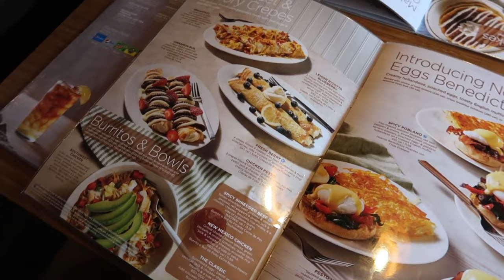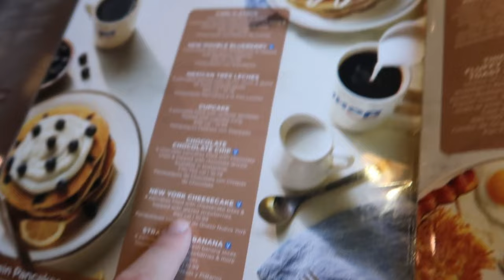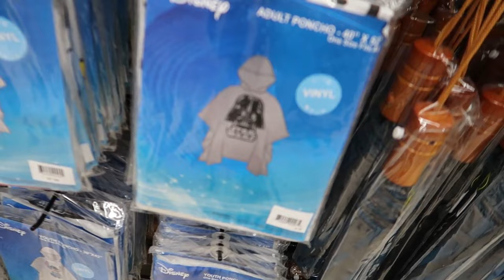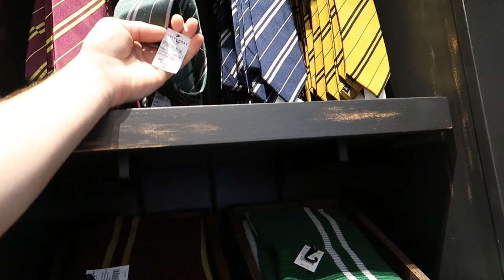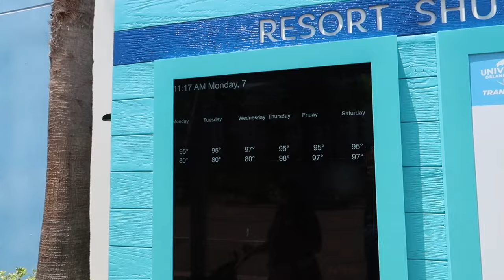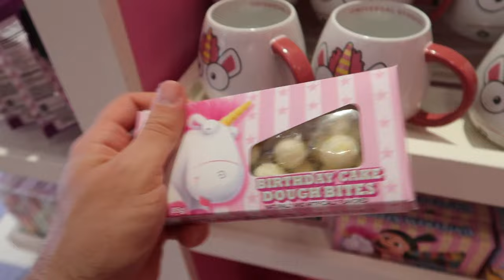Orlando Vlog – Day 2 | First Impressions of Endless Summer | Did we scar our 4 year old on day 1?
Orlando Vlog – Day 2 - Universal Endless Summer Surfside, IHOP, Walgreens, Universal Studios Park

After an eventful and LONG travel day, join us as we OFFICIALLY begin our time in Florida! We get acquainted with our hotel (endless summer, surfside)l, pig out on pancakes, head into universal studios and soak up that Florida heat. We can't wait for you to join us on our adventure. Don't miss out on the fun and excitement, hit the play button now!